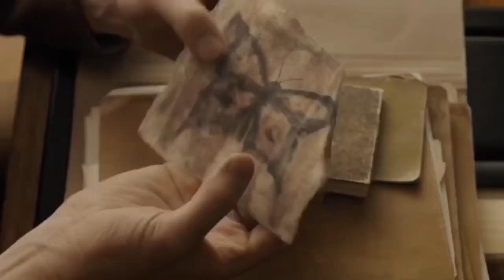Papillon movie 2017 - look at me now - status whatsapp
Whatsapp status for papillon 2017 movie